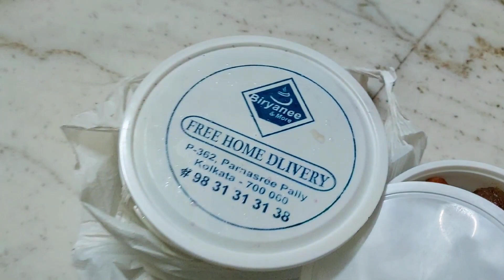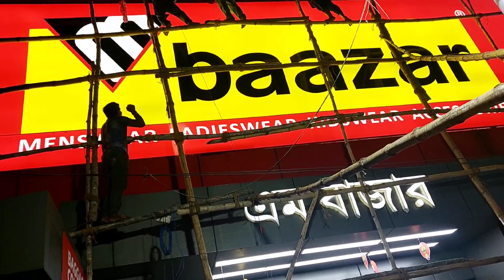ঠাকুরের কৃপায় বাড়িতে বসেই প্রসাদ পেলাম🙏 @srijoneekolpemuhu5395 l Banglavlog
ঠাকুরের কৃপায় বাড়িতে বসেই প্রসাদ পেলাম🙏 @SRIJONEEKOLPE MUHU  l Banglavlog.Hi I'm sinthia and this is my daily lifestyle vlog.If you like our vlog then plz subscribe my channel and press the bell icon to get more notifications. mom & daughter's day outing,papri chat r icecream kheye mojai katlo. r JANMASHTAMI r prosad taler bora khichuri pelam.Darun katlo maa r meye r sunday.
mamma&more